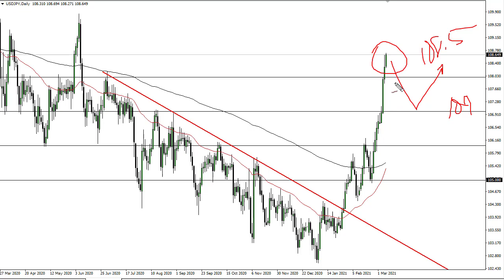USD/JPY Technical Analysis for March 9, 2021 by FXEmpire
The US dollar has broken above the ¥108.50 level during the trading session on Monday to kick off the week on the parabolic foot yet again.